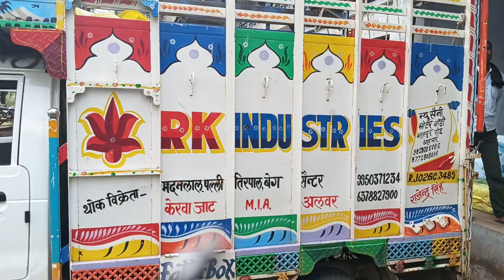uriya,DAP, misprinting bag, tirpal, palli,bara,9950371234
uriya,DAP, misprinting bag, tirpal, palli,bara,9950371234,# R K Industries Alwar Rajasthan